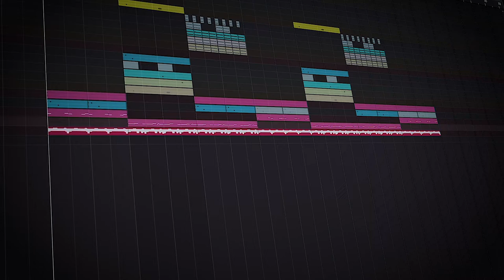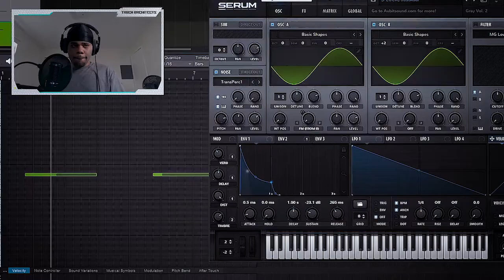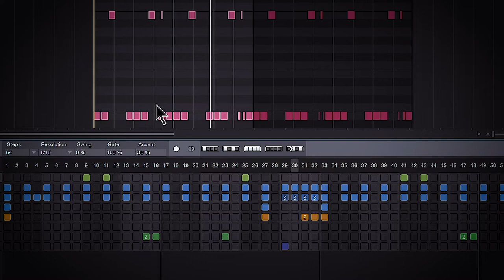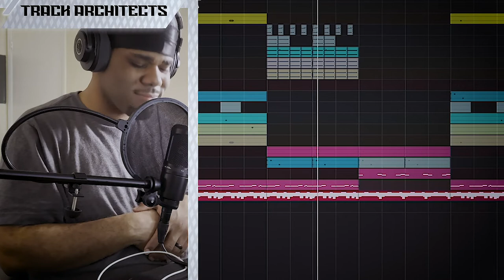How to Make DARK NOODAH05 Type Beat in Studio One | Behind The Keyboard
How to Make a DARK Noodah05 Type beat